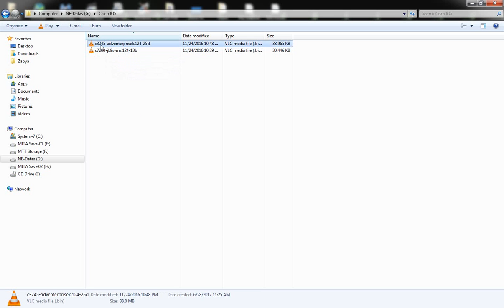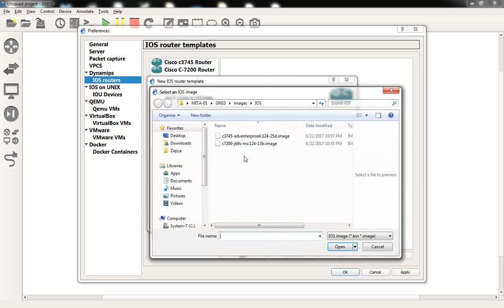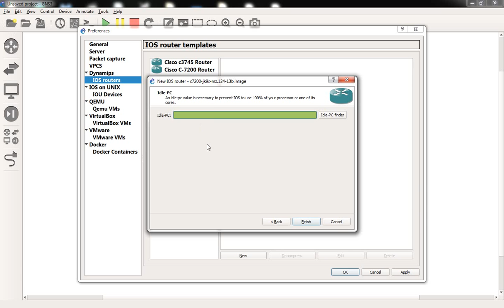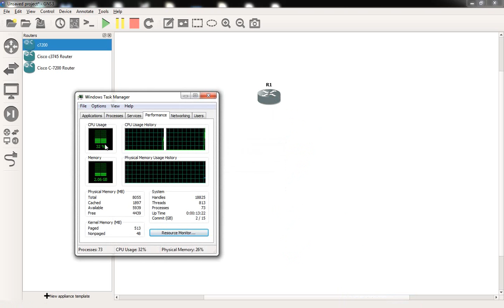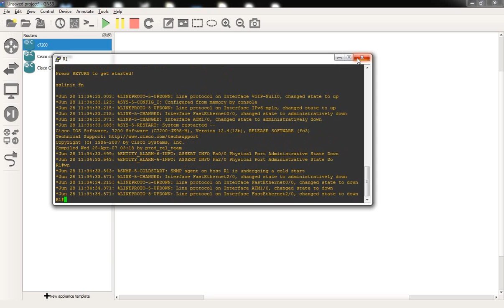How to add Cisco 7200 Router IOS in GNS3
Cisco 7200 Router IOS Image Download

Warmly Welcome to Myanmar IT Academy